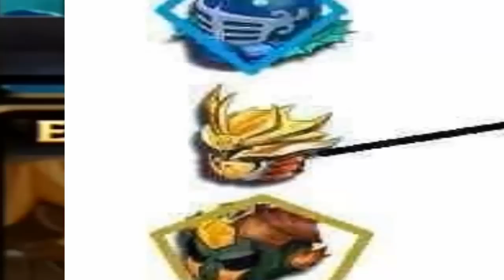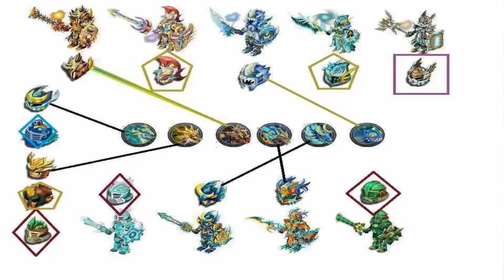Knights and Dragons - Celestial Dragons Leaked Pics and Leaked Epics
The New Celestial Dragons Event is coming out soon, here is a little sneak peak for the next epic boss and the upcoming guild war epics!

Line: officialtimmy
Friend Code: XBH-CHZ-QWY
Skype: timbit22

♫ Music ♫
Virtual Riots - Idols
Call on me - Eric Prydz
Carousel - Let's Go Home